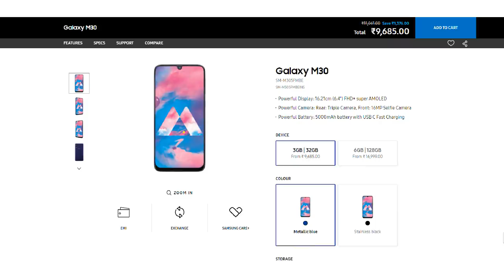5 Best Mobiles to Buy After Price Increase & LockDown 🔥🔥 10k to 20k || in telugu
Hello telugu tech geeks in this video I will show you the 5 best smartphones to buy after lock down and gst price hike. Under 15000 Under 20000 under 10000 budget smartphones to buy after price hike and lockdown in telugu